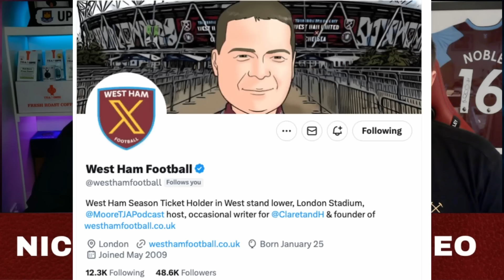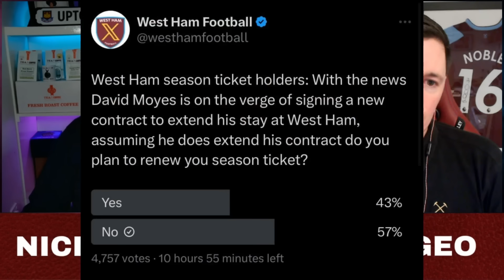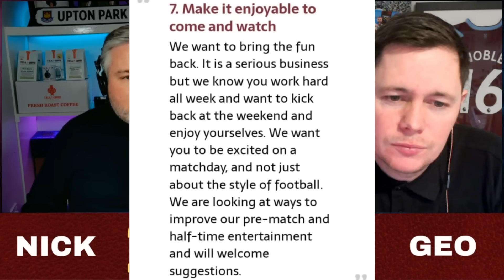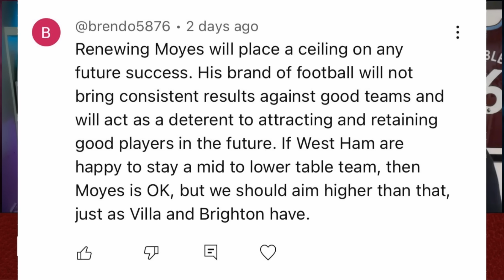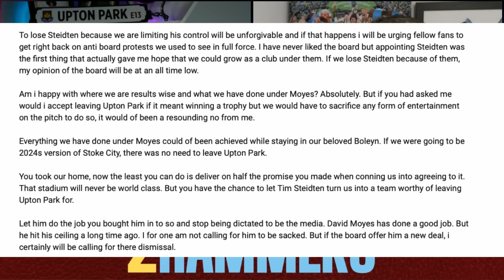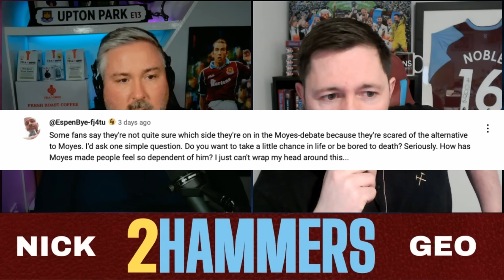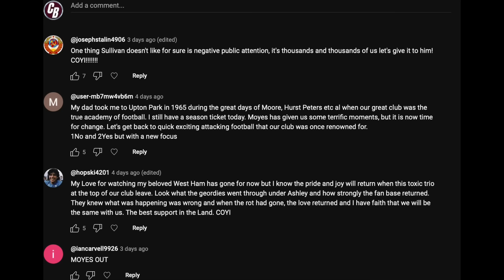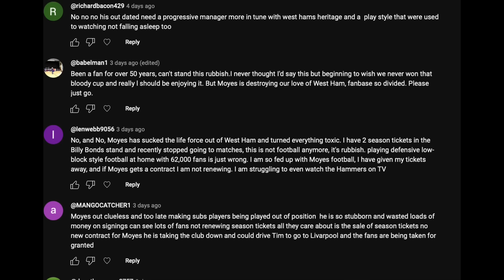THE MOYES POLL RESULTS SHOW | THE PEOPLE HAVE SPOKEN | NICK FROM C&B WITH GEO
Join Nick and Geo as we run through the results of the polls that have been run this week on David Moyes's contract extension.